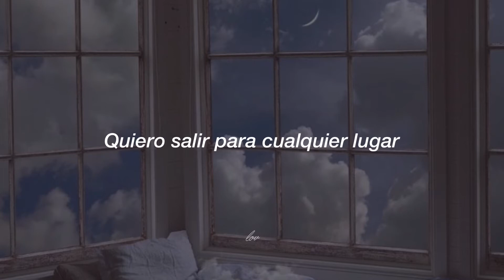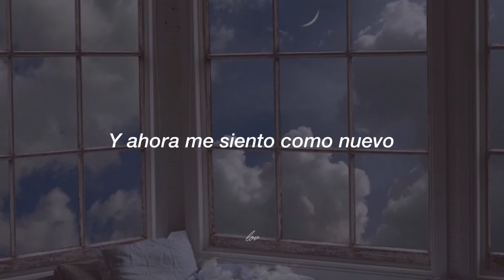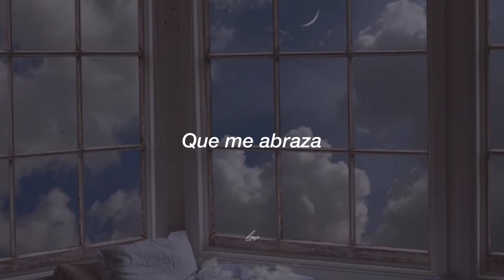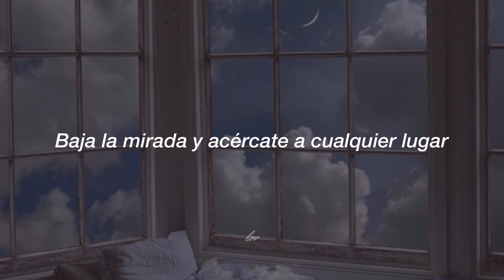࣪ · Fly To My Room - BTS // Subtitulada al español ࣪ ·